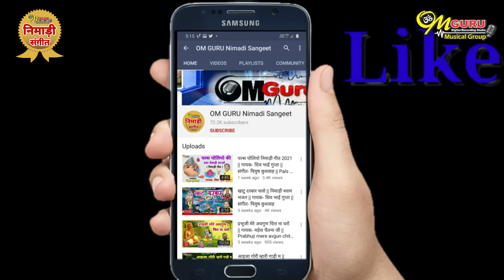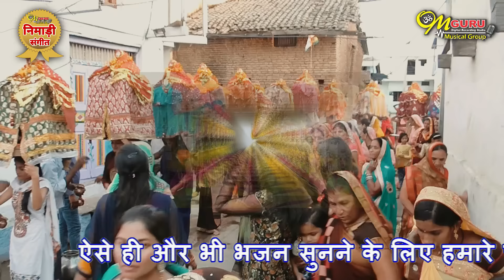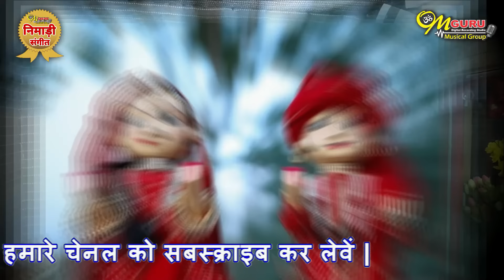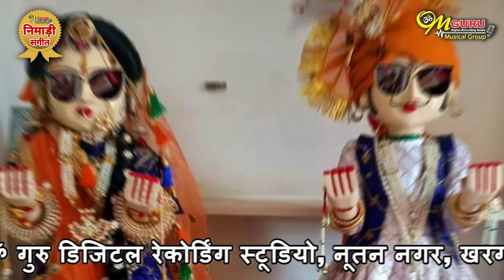म्हारा स्वामी अलबेला घोड़ीलो लई आया || निमाड़ी गणगौर झलारिया गीत || गायक- नवलसिंह गोलकर || Gangour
2024 गणगौर का सुंदर गीत
लेखक- गायक- नवलसिंह गोलकर  (ग्राम सुर्वा कवडा )
                      तहसील- भीकनगांव, जिला- खरगोन
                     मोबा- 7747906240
संगीतकार- विडियो- एडिटर - पियुष कुशवाह
 रिकार्डिंग- ॐ गुरु डिजिटल रिकार्डिंग स्टूडियो, नूतन नगर, खरगोन

सभी प्रकार की आडिओ विडियो रिकार्डिंग हेतु संपर्क- करें- मोबा.-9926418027